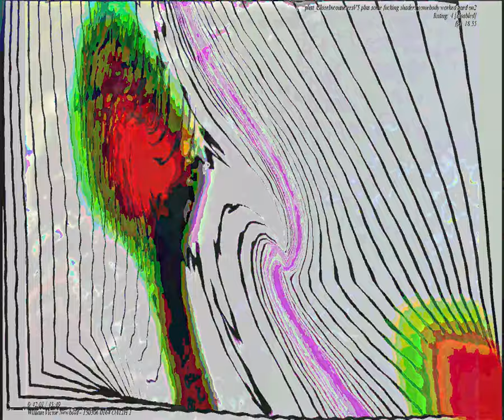[EPILEPSY WARNING] Movie 23 09 24 14h34m38s